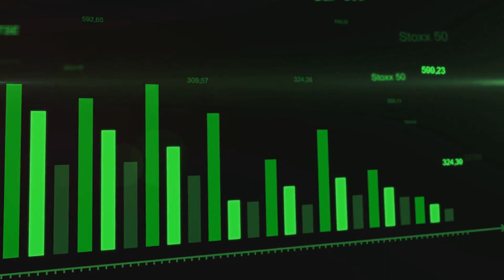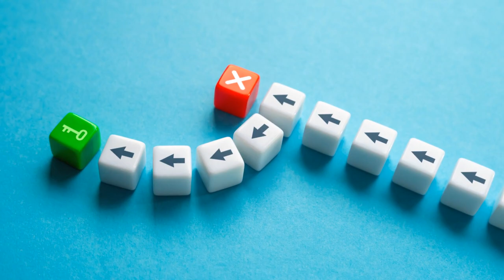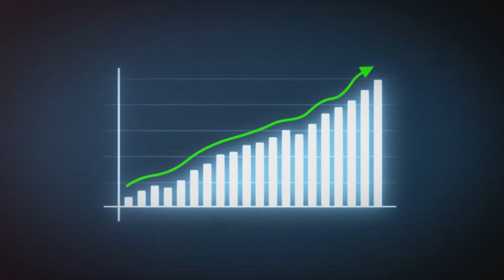Bounce Back to Success: The Power of Resilience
Dive into the transformative power of resilience. This video explores how our ability to recover from setbacks not only allows us to endure but also propels us toward unparalleled success. Drawing on real-life stories and insights, we unveil the essence of bouncing back stronger and wiser. Whether you're facing personal or professional challenges, let this be your guide to turning adversities into advantages. Shortcomings into long-goings (Shout out to all the Family Matters/Steve Urkel Fans!) Join us in celebrating resilience: the silent force behind every success story.

👇🏽Links below to awesome products to gift and/or assist on your journey of motivation and success!👇🏽

Good Night: Your Holistic Guide to the Best Sleep of Your Life (Feel Good)

ARCANA Arc Water Bottle With Time Marker - Motivational Water Bottles With Times To Drink - BPA Free Frosted Plastic - Gym, Sports, Outdoors

Motivational Sticky Notes

Inspirational Silicone Bracelets

Motivational Wall Art, Inspirational Wall Art, Motivational Posters, Wall Art for Office